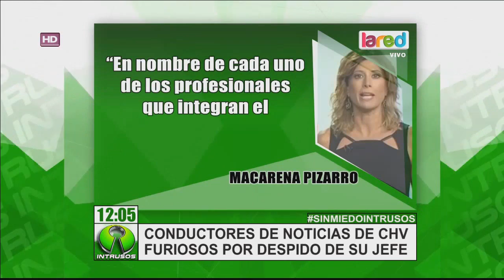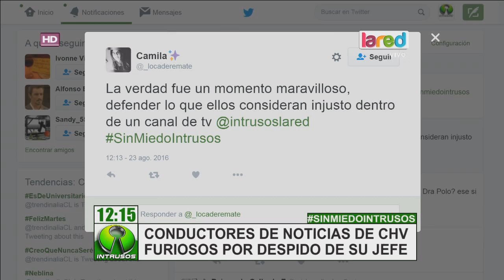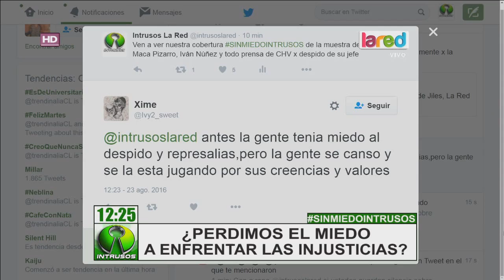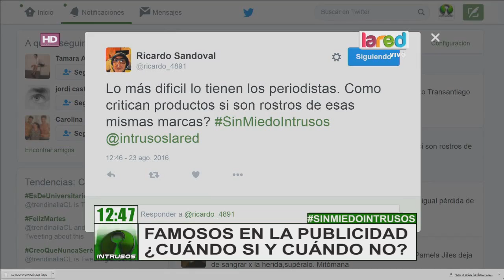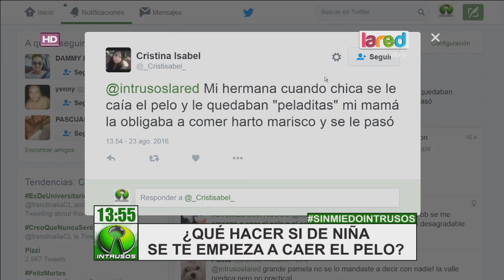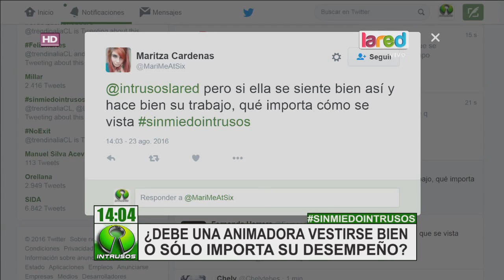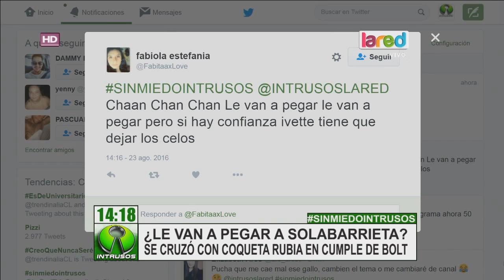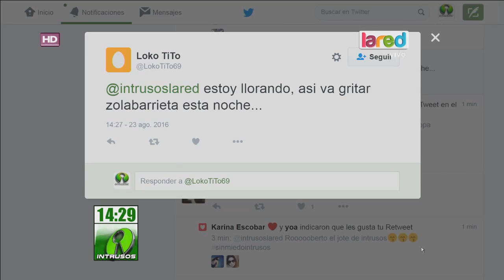Intrusos Programa Completo del Martes 23 de Agosto 2016